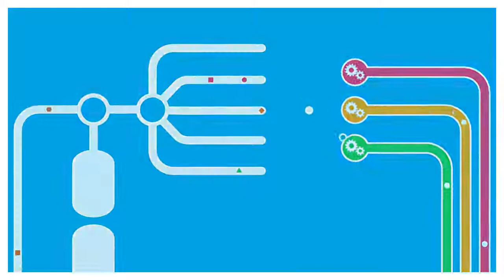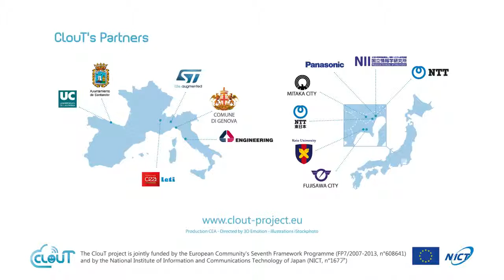European projects: ClouT | CEA-Leti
ClouT’s overall concept is leveraging the Cloud Computing as an enabler to bridge the Internet of Things with Internet of People via Internet of Services, to establish an efficient communication and collaboration platform exploiting all possible information sources to make the cities smarter and to help them facing the emerging challenges such as efficient energy management, economic growth and development.

ClouT will provide infrastructures, services, tools and applications that will be reused by different city stakeholders such as municipalities, citizens, service developers and application integrators, in order to create, deploy and manage user-centric applications taking benefit of the latest advances in internet of things and cloud domains.
ClouT with its user-centric approach, will also offer to end-users the possibility of creating their own Cloud services and share them with other citizens.
The overall ClouT consortium is made of 13 partners, 6 from 3 different European countries and 7 from Japan of which: 2 research centers, 2 universities, 5 large industrials and 4 cities. The coordinator of the project is Levent Gürgen du CEA-LETI.
Concrete exploitation of project outputs is guaranteed as the industry partners are ideally placed along the ClouT value chain ranging from IoT technology providers (ST-Microelectronics and Panasonic), to service and cloud providers (Engineering and NTT R&D). The two research centres of the consortium, namely CEA-LETI and NII, are prestigious institutions that have the same main goal which is to bring innovation to the industry. The two universities of the consortium, University of Cantabria and University of Keio, are largely recognised institutions on respectively smart cities and wireless sensor actuator systems for context-aware applications. They are in strong relationship with their respective city authorities, Santander and Fujisawa, to help them to become “smarter”. In addition, Genova and Mitaka have already initiated smart city activities within, respectively, the “Genova Smart City initiative” and Mitaka’s “Fourth Mitaka fundamental plan (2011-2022)”.